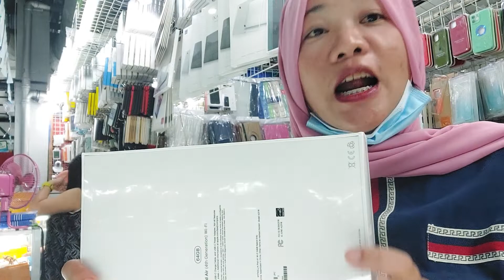Pad mini 6gen 64gb price mura dito sa Greenhill ipad pro 11 inch murang price dto sa Greenhills